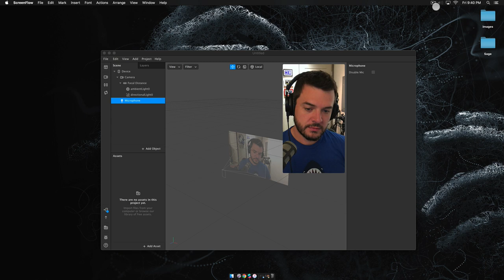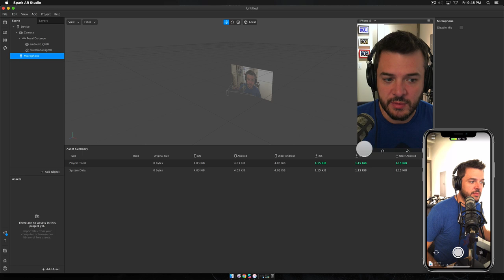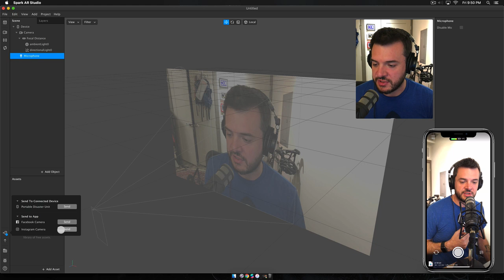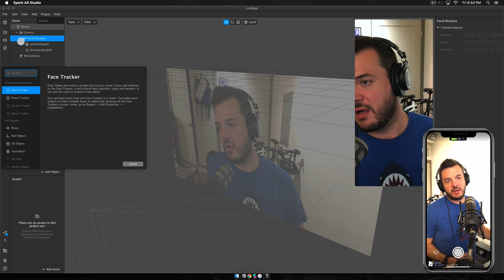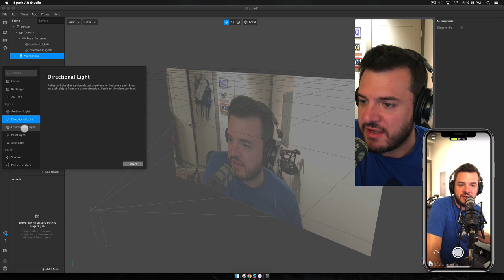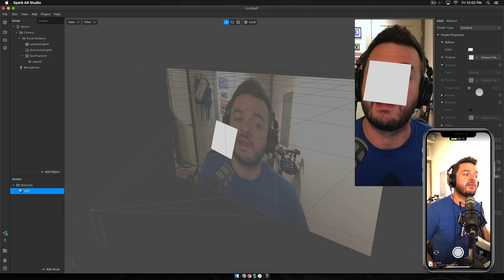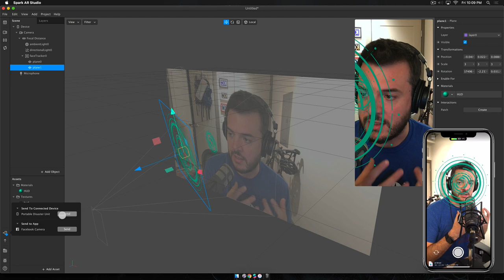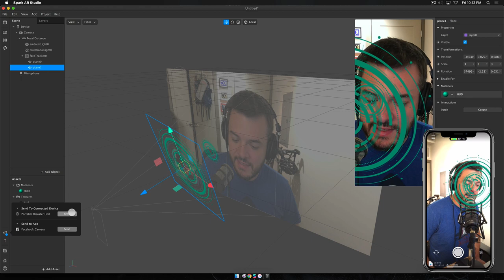Spark AR: Instagram Filters - Getting Started: The Basics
This is an extremely basic tutorial to Spark AR development covering the software you need, the interface of Spark AR, some of the terminology, and how things generally work. The tutorial concludes with a quick build of an H.U.D. (Heads Up Display) effect and pushing it to the phone for testing.

This is a tutorial for anyone who wants to build Instagram filters without having any prior knowledge to Augmented Reality, 3D modeling, scripting, or any experience of any kind - just curiosity.

Links to all mentioned software are available below!

As always, you can Follow Me on Instagram to get all of my filters automatically added to your instagram camera OR you can go to my bio and browse through my story highlights or click the link in my bio.